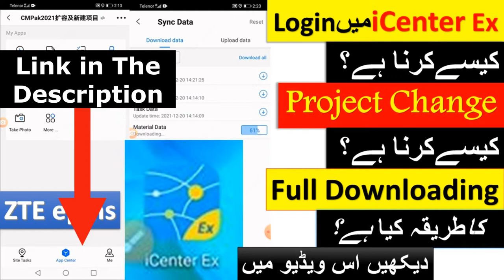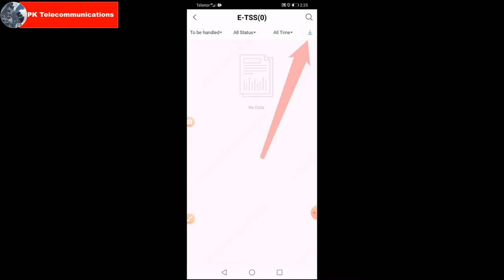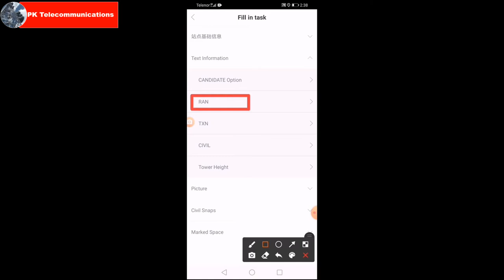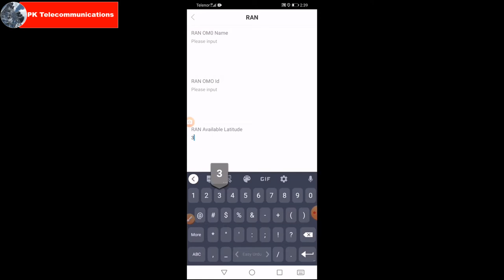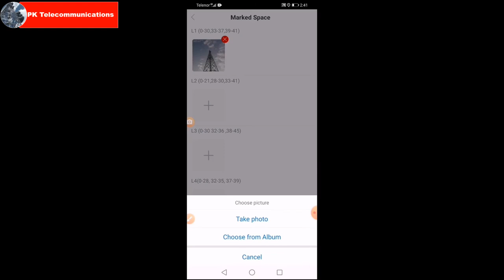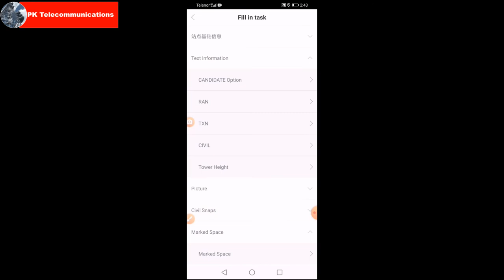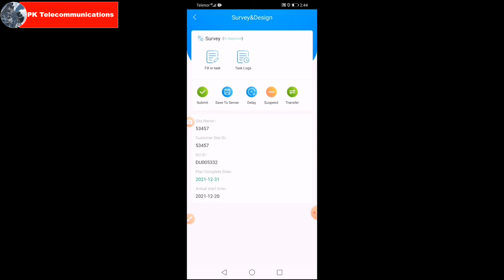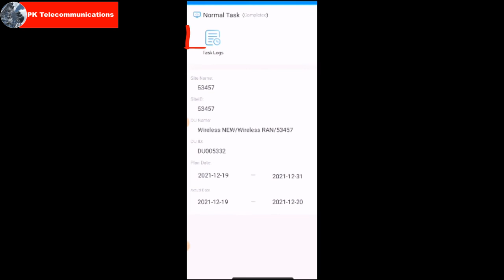E survey task kaisay kartay hai || Zong CMpak Roll Out site e survey || PK Telecommunications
Is video main hum inshallah e seekhaingain keh Zong CMpak roll out site ka e survey task kaisay kartay hain before installation. Roll out site ka e survey task perform karnay kay leyai hum task main just site id latitude and longitude aur iskay alawa tower legs ki pictures daltay hain 4 legs ke.

Chapters
e survey intro                                            00:00
download method                                    01:19
survey and design task method             02:21
tower legs pictures                                   04:04
task submit method                                 06:06
my task submit method                           07:39
outro                                                            08:10

How Log into iCenter Ex Application. Project Changing and Full Downloading Method. ZTE iEPMS